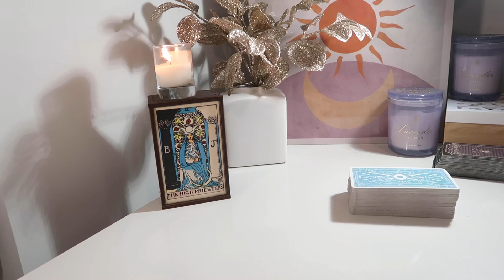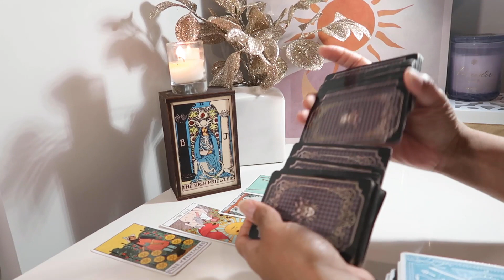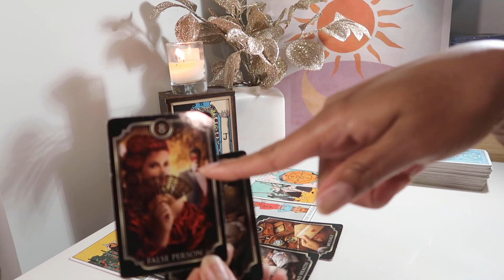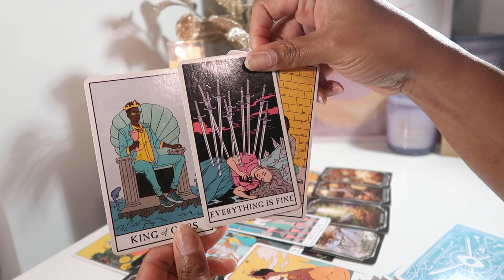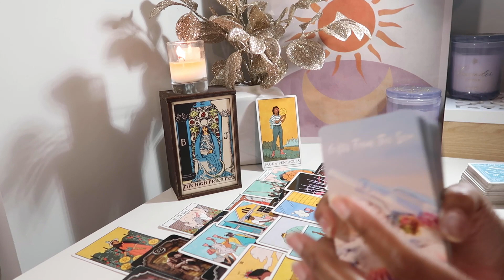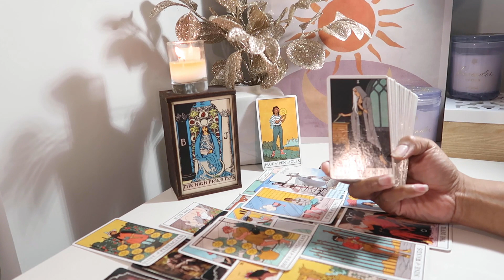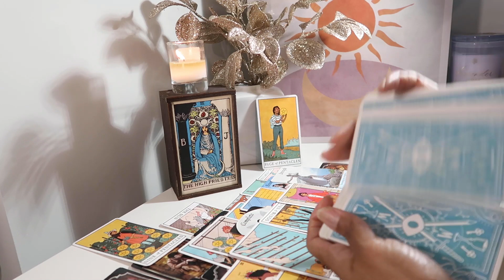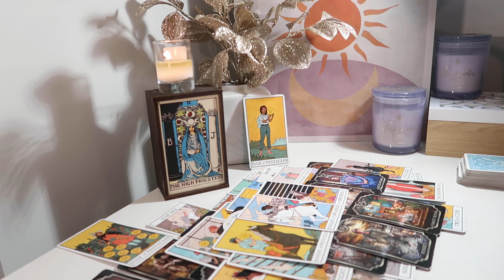CANCER💗THE FAMILY FORTUNE/INHERITANCE THATS YOURS-THEY DON'T WANT YOU TO KNOW THE FAMILY SECRET